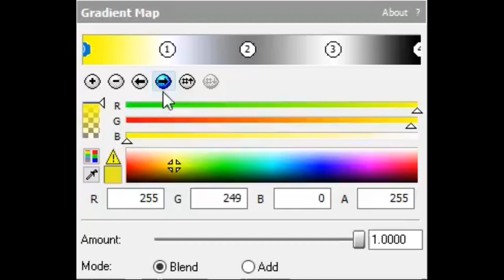How To Make BabySharkFlangedSawChorded